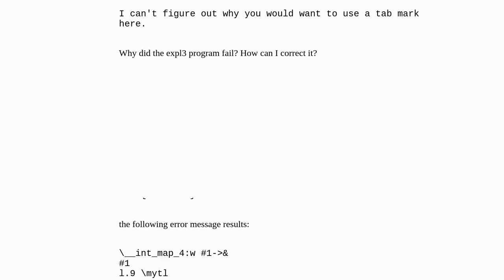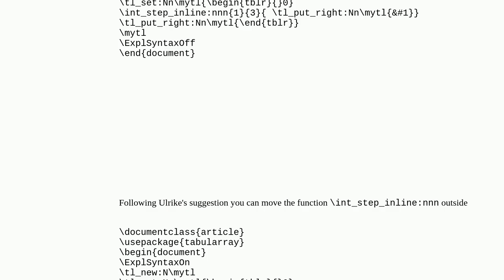Constructing a tblr programmatically in expl3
A special thanks goes out to the community

  expl3 tabularray